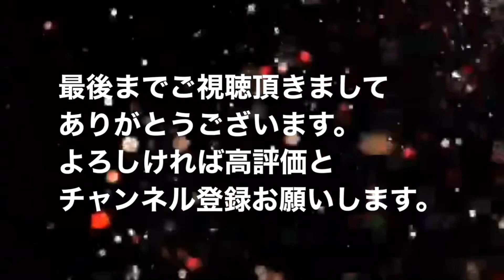No.0042 【横浜お散歩猫】③飼い主のペースで歩く事 ベンガル猫はワガママ？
お散歩猫のポイントです。
飼い主のペースに合わせて歩くのは基本です。